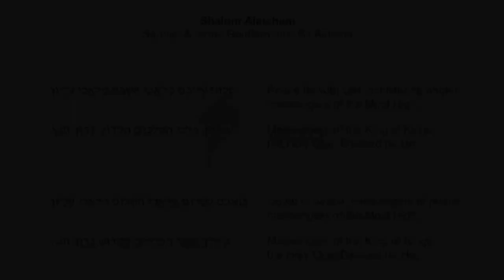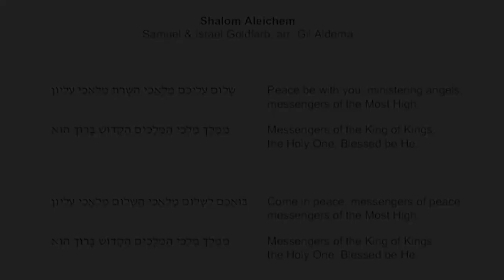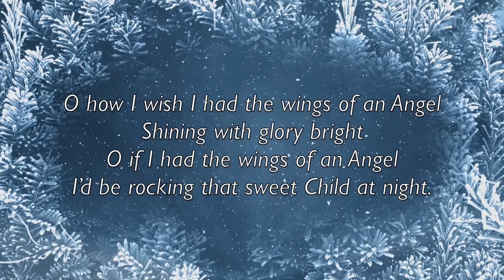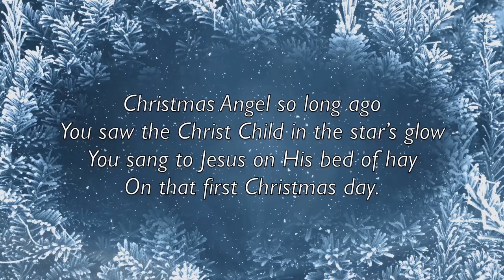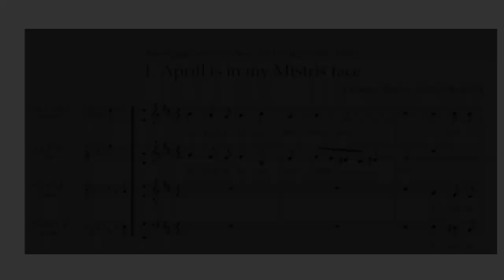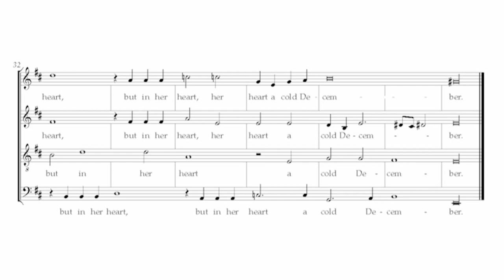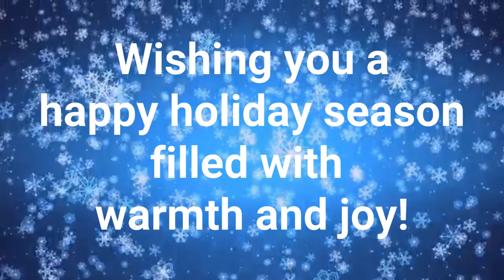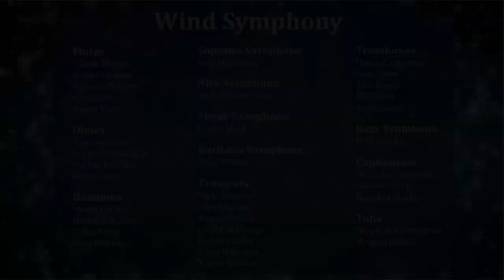46th Annual UW-Eau Claire Holiday Concert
The UW-Eau Claire Foundation and Department of Music & Theatre Arts have created a virtual concert for you to enjoy. Our hope is that this video will provide you and your family with some of the same feelings of festivity and warmth as you'd experience from our live holiday music concert.

We send our best wishes for a happy holiday season!

00:00 Program Introduction, I Saw Three Ships
02:52 Wind Symphony, Fireworks Fanfare
04:51 Concert Choir, Alleluia
07:30 Symphonic Choir, Shalom Aleichem
09:33 University Symphony Orchestra, Jig from St. Paul Suite
13:30 Women's Concert Chorale, O Love
18:03 Jazz Ensemble II, Xmas Medley
26:43 The Singing Statesmen, Christmas Angel
29:08 Trombone Choir, Christmas Lullaby
31:48 Concert Choir, A Spotless Rose
35:26 University Symphony Orchestra, Libertango
38:43 Novum Voce, April is in My Mistress' Face
40:21 Jazz Ensemble III, Deck the Halls
42:54 Women's Concert Chorale, On My Dreams
46:11 Jazz Ensemble I, We Three Kings
48:53 Credits, Sleigh Ride